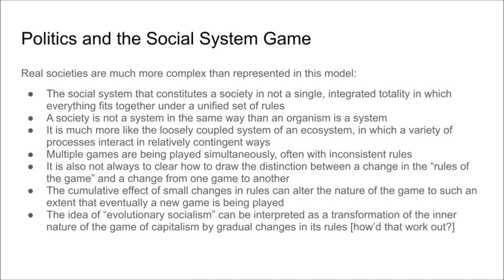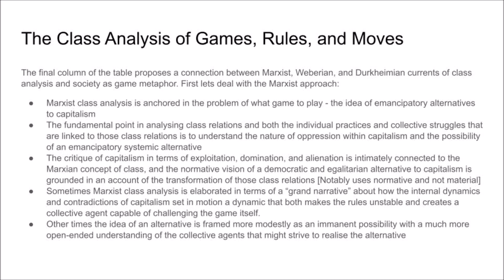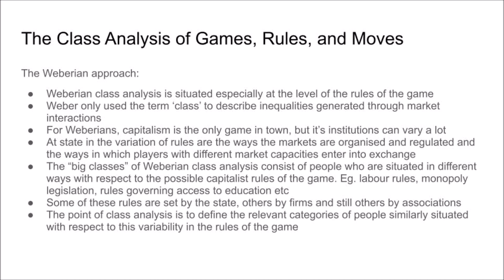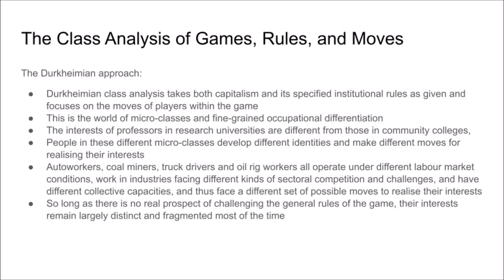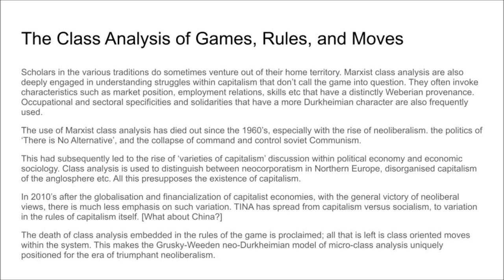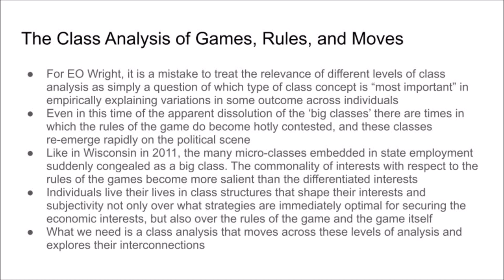#024 Understanding Class Series